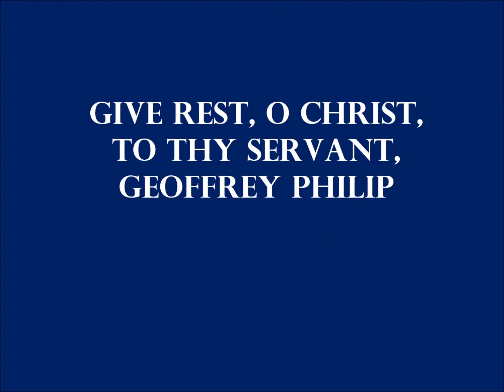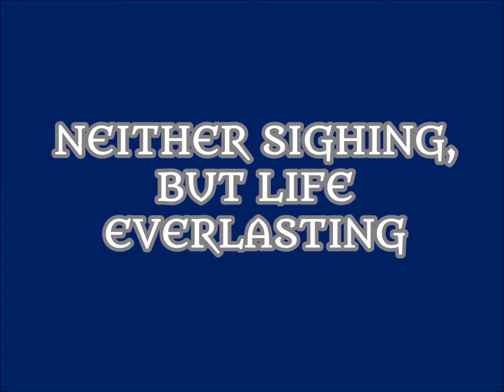Remembrance of Geoffrey